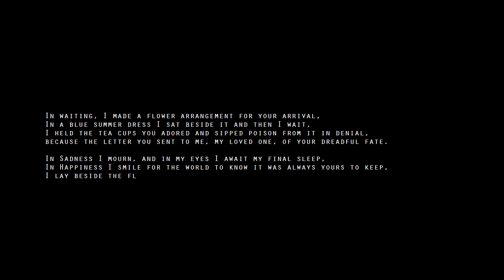1/365 º LITTLE BLUE DRESS | POEM